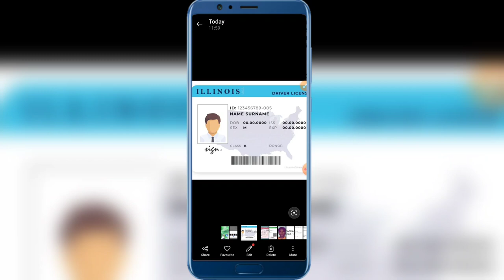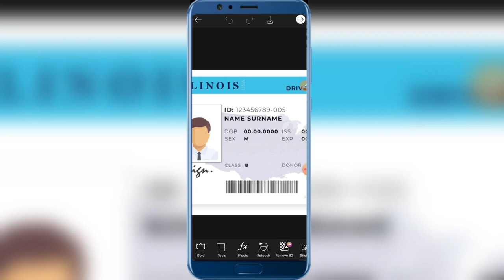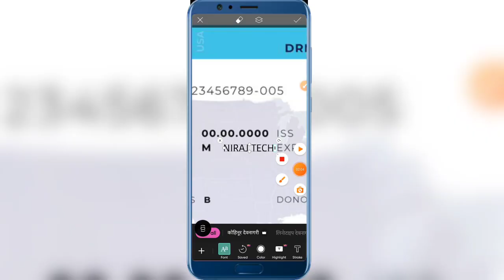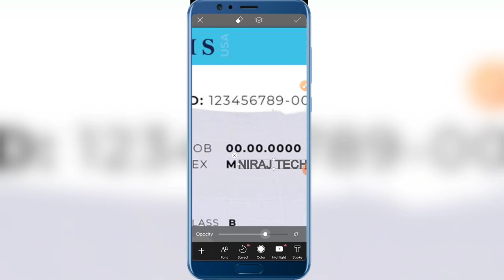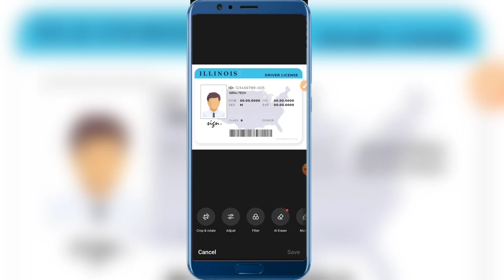Driving licence me correction kaise kare, driving licence me Name kaise change kare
Driving licence me correction kaise kare, driving licence me Name kaise change kare, driving licence me name kaise badle, dl correction online, ye sab is video me dekhiye. is video me driving licence me correction karne ka complete process dikhaya gya hai. dl correction online 2024

driving licence me address kaise change kare, driving licence me name kaise change kare, ye question mostly pucha jata hai. is video me

tags for reference: dl address change online,how to change address in driving licence,how change name in driving licence,driving licence me address kaise change kare,driving licence me name correction kaise kare,driving licence me name change kaise kare,correction in driving licence online,dl name change online,driving licence me photo kaise change kare,change name in driving licence,change address in driving license online,driving licence correction online,ishan llb,ishan,dl name change